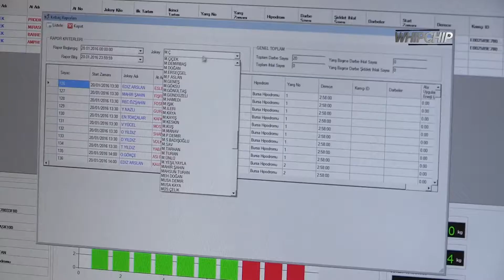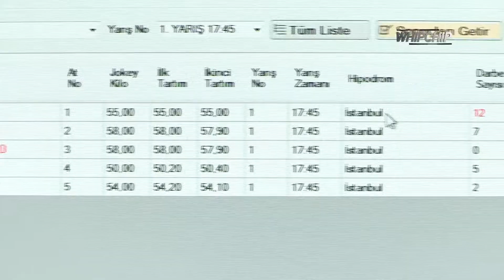Whipchip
TECHNICAL SPECIFICATIONS:

-Length: 68 cm
-Weight: 180 gr
-Battery Life: 1 year
-Whip mechanical life 5000 hits
-Communication Method: NFC
-High-shock survivability 1000 g
-Whipping speed measuring range : 0-35 m/s
-Whipping energy measuring range : 0-45 Joule